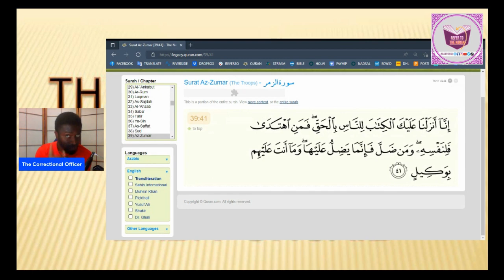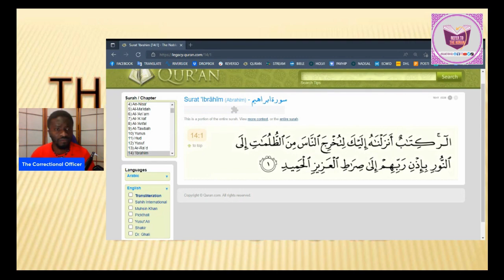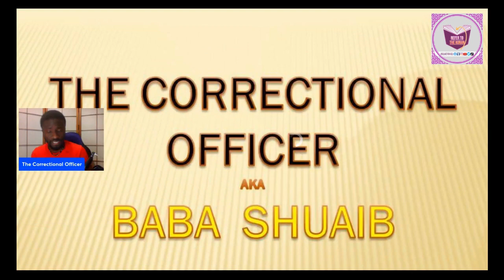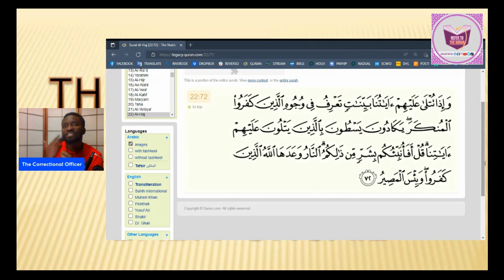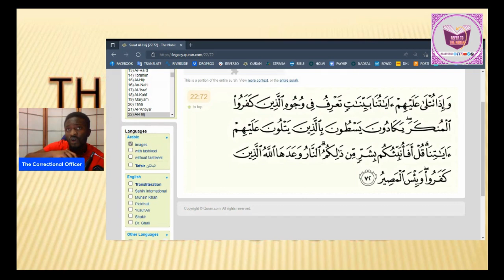THE PROOF AND EVIDENCES FOR MANKIND (ISLAM)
TIMECODES -
0:00 Intro
0:08 Adnan Rashid's Video

Koranic Verses Quoted -  (4.174, 98.1, 22.72, 10.15, 29.49, 14.1, 39.41, 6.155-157)

TO GET YOUR COPY OF THE GREAT KORAN PDF or HARDCOVER -
REFER TO THE KORAN PDF or HARDCOVER -